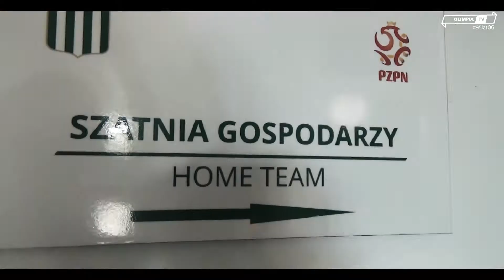Kulisy meczu Olimpia Grudziądz - Puszcza Niepołomice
Realizacja: Tomasz Warsiński
Montaż: Żaneta Domachowska (Olimpia TV)
Podkład muzyczny: Audiomachine - Watch the World Burn